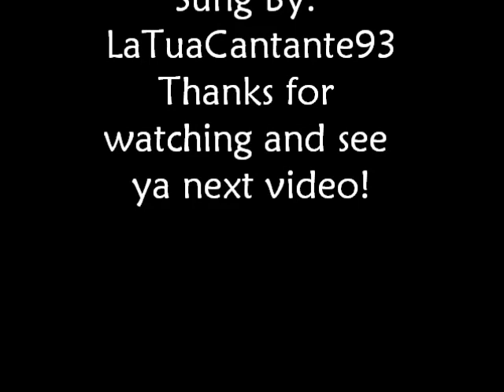Flyleaf Cover- All Around Me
New video is up and "All Around Me" by Flyleaf was requested by June160x! :D So here ya go June! I hope you like my cover ^^. It really helps a lot and I truly appreciate the feedback whether it be negative or positive. I want YOUR opinions :).

~Dee